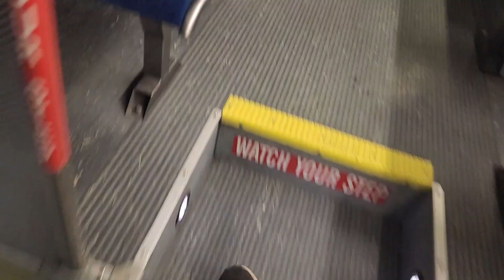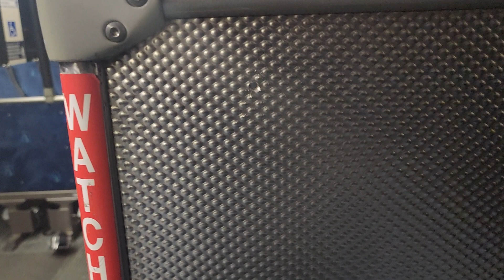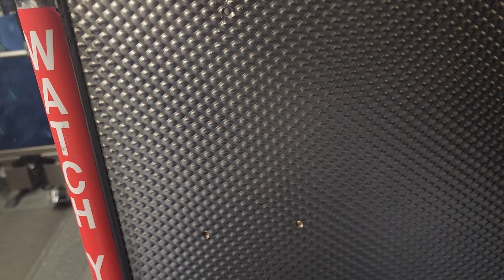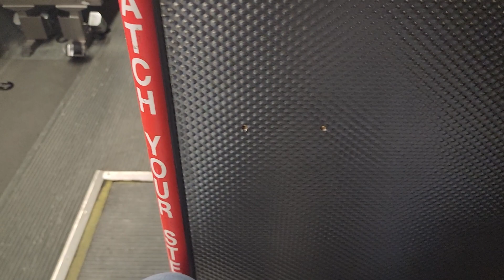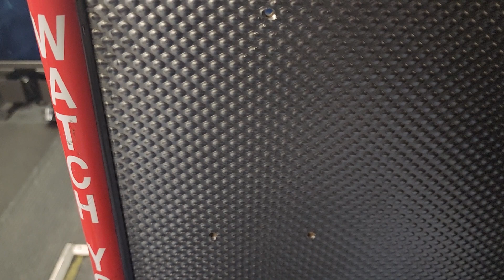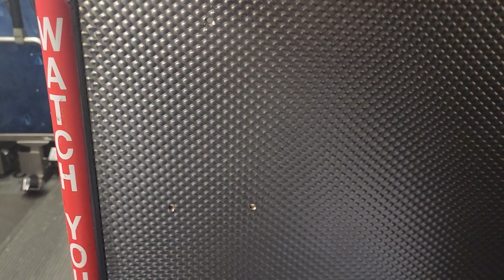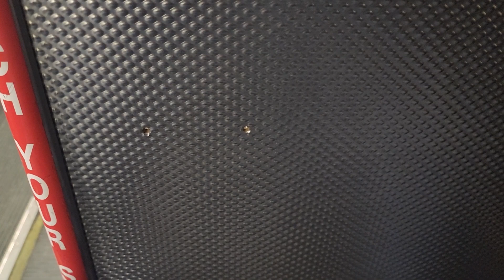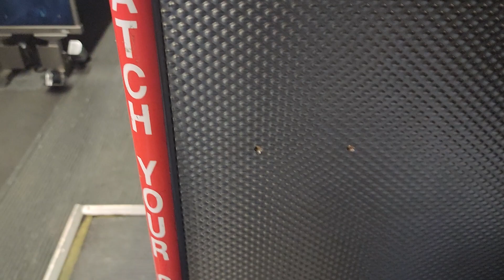OCTA 2008 New Flyer C40LFR #7561